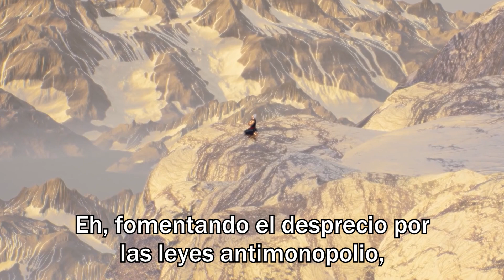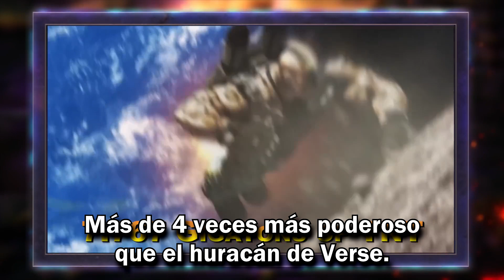Heihachi Mishima vs Geese Howard | DEATH BATTLE! sub español (Tekken vs King of Fighters)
Este fragmento de Heihachi Mishima vs Geese Howard pertenece al canal DEATH BATTLE!. Yo solo me encargué de subtitular.